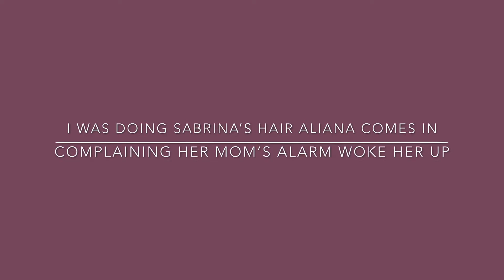Johnson Family Christmas 2020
Round one of Christmas! We always spend the weekend before Christmas to see Santa and tell him what we want for Christmas before he makes his rounds!